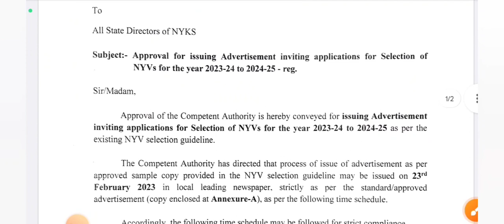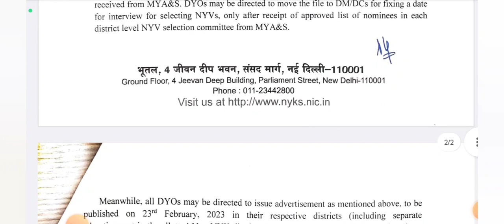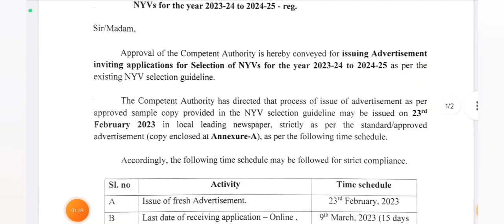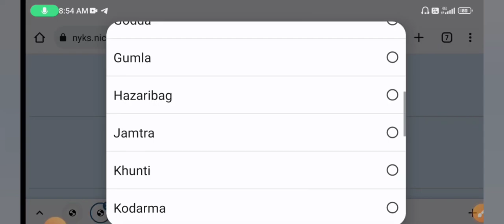नेहरू युवा केन्द्र संगठन भर्ती। 10वीं पास। सीढ़ी भर्ती।। झारखंड के 24 जिलों में निकल है,